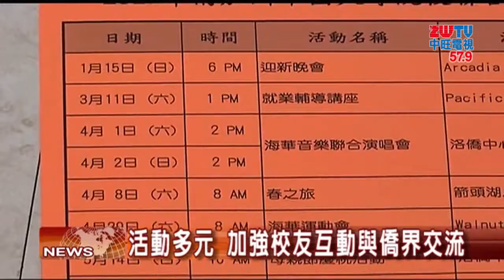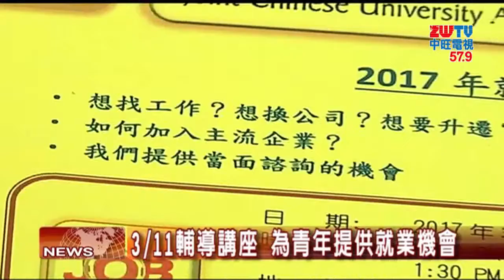2017.02.25中旺新聞-1 南加州中國大專院校聯合校友會 滿滿整年活動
二月快要結束，南加州中國大專院校聯合校友會特別宣傳他們一整年的活動，滿滿熱鬧精彩的內容，邀請社區民眾共襄盛舉。